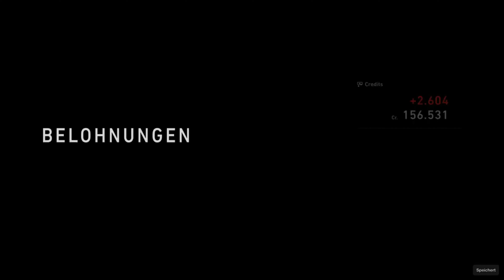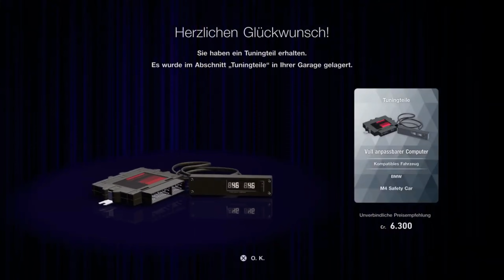Gran Turismo7 #10 (PS5) (4K) [GER/D] {18+}